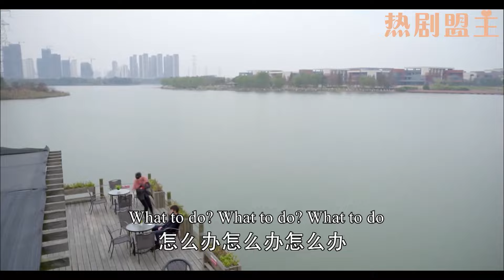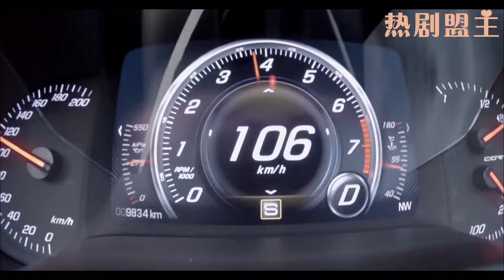兩個帥總裁搶著當灰姑娘6歲兒子的爸爸，哪料灰姑娘一個都不認，震驚所有人！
"3LSH
💘【劇情簡介】該劇講述了與獨子相依為命的單親媽媽顏宋（王麗坤 ）與剛從沉睡中醒來的失憶男子秦漠（劉愷威 ）相遇相守的愛情故事